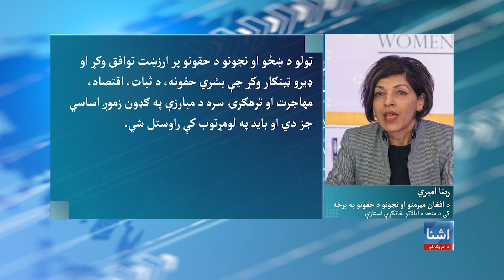د امریکا د بهرنیو چارو وزارت: په افغانستان کې د بشري حقونو د وضعیت د خرابیدو په اړه انديښمن یوو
د امریکا د بهرنیو چارو وزارت وایي چې په افغانستان کې د بشري حقونو د وضعیت خرابېدو له امله جدي اندېښنه لري. دغه وزارت زیاتوي چې د افغانستان نیمایي نفوس له تعلیم او په اقتصاد کې له مشارکت څخه منع شوی دی. بلخوا چین وایي، امریکا باید د افغانستان د بیارغونې په هڅو کې اساسي ونډه واخلي.